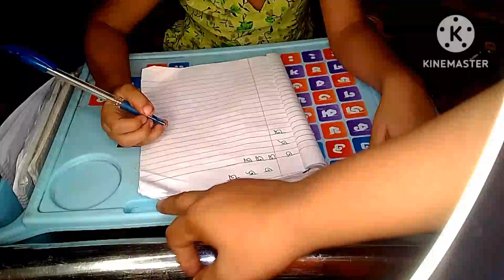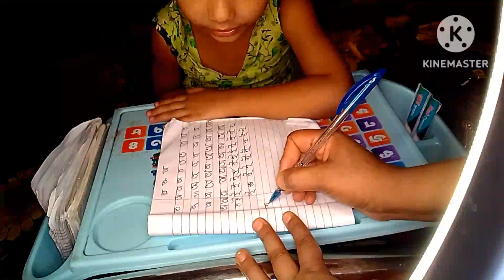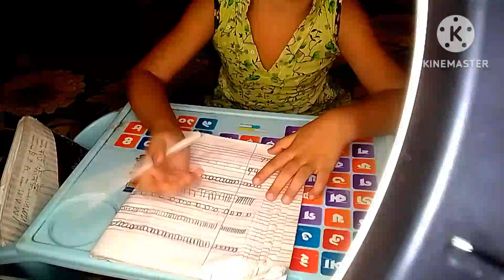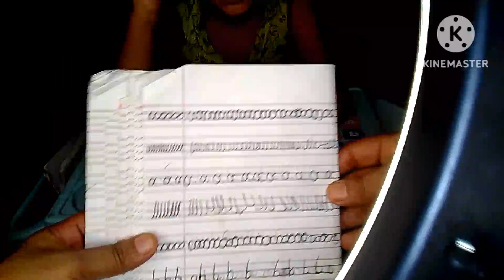আড়াই থেকে চার বছরের বাচ্চাদের পড়াশোনা ও হাতের লেখা শিক্ষা। ২য় পাঠ .